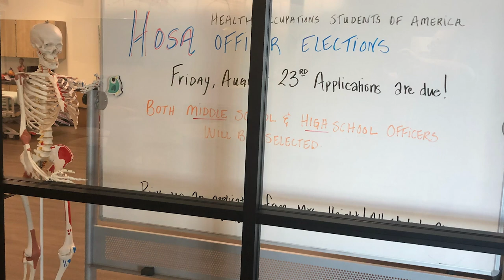EHS Morning Announcements - 08/22/2019